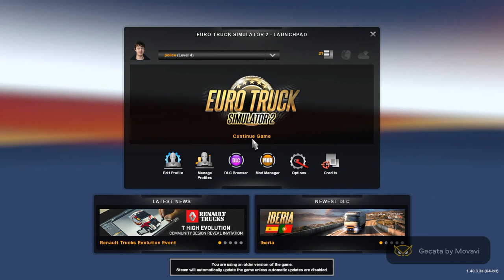Euro truck game play fun drive|| [latest version 1.41]. download link in description!